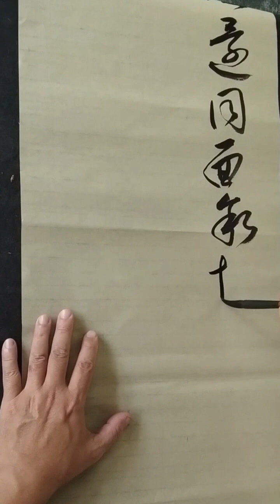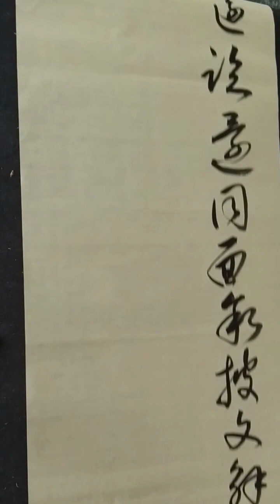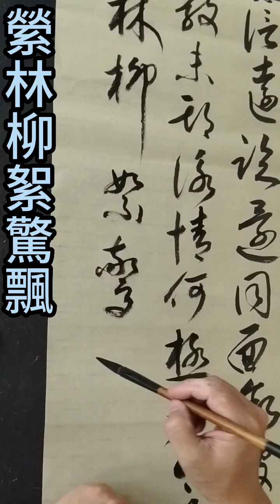草書唐人月儀帖三月季春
《唐人月儀帖》三月季春
芳信遠臨
還同面敘
披文解封
企望成勞
言散未期
詠情何極
方今啼鷪轉樹
戲鳥縈林
柳絮驚飄
花飛亂影